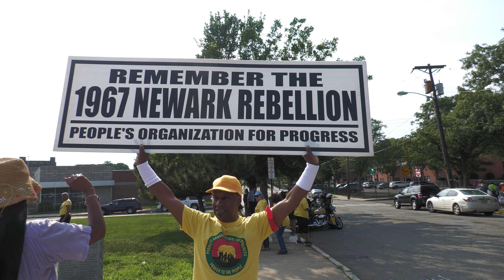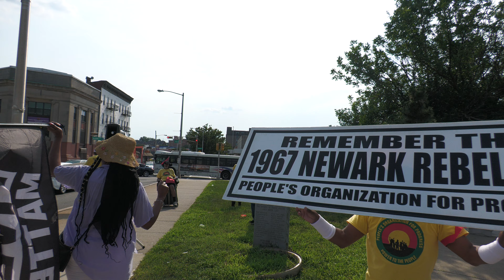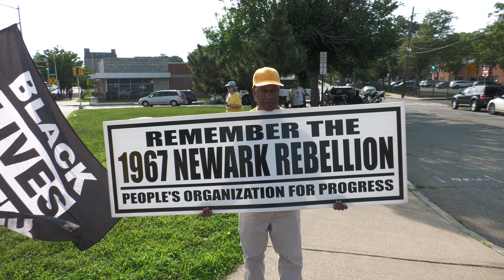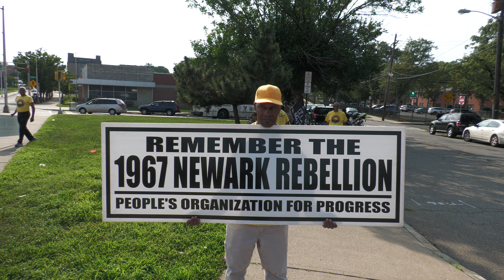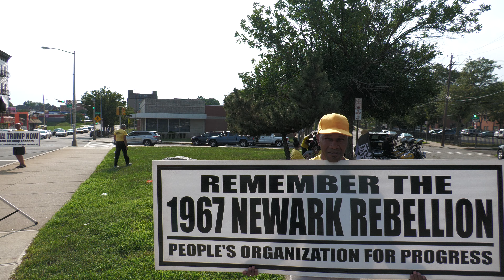Chairman Larry Hamm of the People organization for progress March in Newark NJ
In Honor of the 1967 Rebellion In Newark NJ .  7/12/2023   part 1

basa news